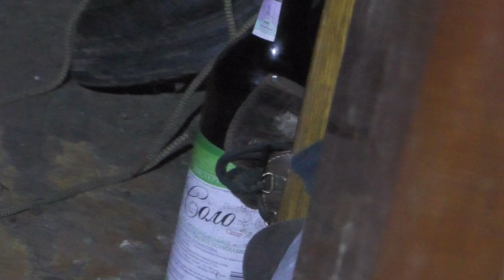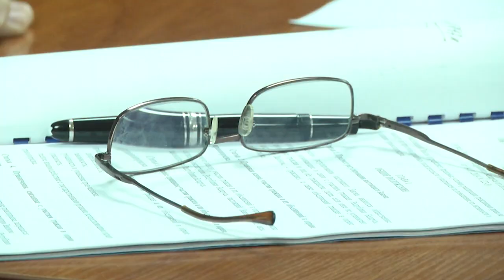2021-11-19 г. Брест. Заседание общественного пункта охраны правопорядка. Новости на Буг-ТВ.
С каждым годом количество преступлений, совершенных в состоянии алкогольного опьянения, растет. За 10 месяцев текущего года в Брестской области к административной ответственности за данные правонарушения привлечено более 8 тысяч лиц. Кроме того, более семисот граждан направлены в лечебно-трудовой профилакторий. Изменить цифры статистики и снизить количество преступлений в состоянии алкогольного опьянения помогает комплекс дополнительных мероприятий, которые с 16 по 20 ноября проводят сотрудники милиции. На одном из таких побывала и наша съёмочная группа.